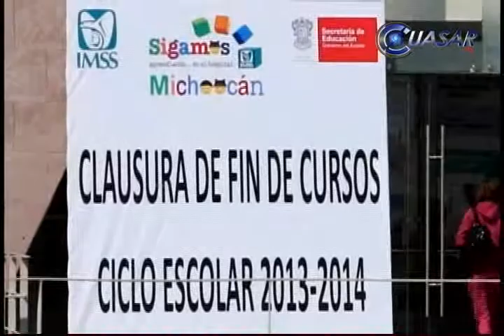Más de 2 mil 400 niños, reciben clases hospitalizados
La secretarías de Educación y de Salud, trabajan coordinadamente desde el 2006 en Michoacán, impulsando el proyecto "Aprendiendo en el hospital", para que pequeños que se encuentran internados en algún hospital reciban educación y así no retrasen sus estudios, informó Amelia Ledesma Díaz, coordinadora del programa...